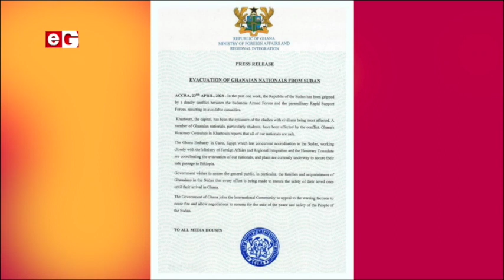SocialMediaTrends: Ghanaian nationals to be evacuated from Sudan